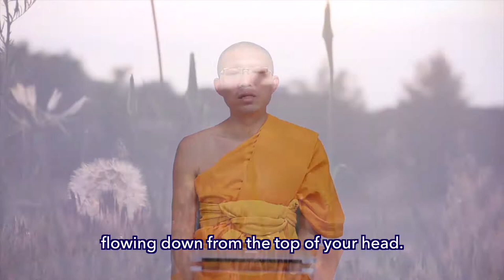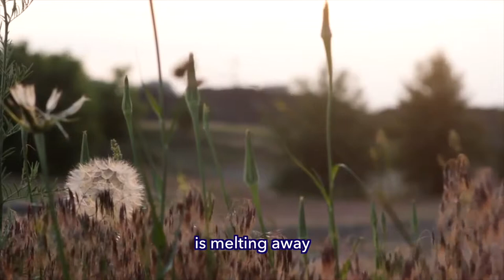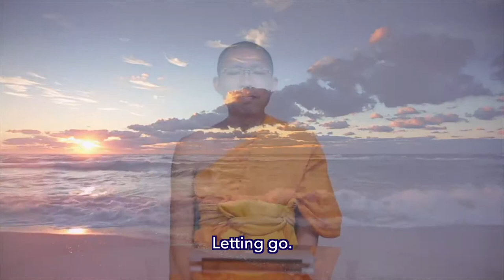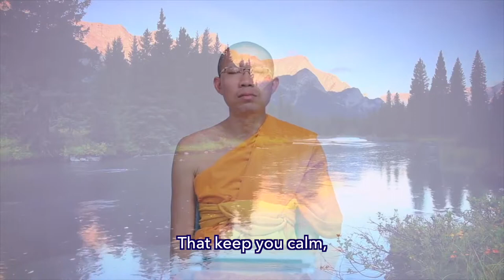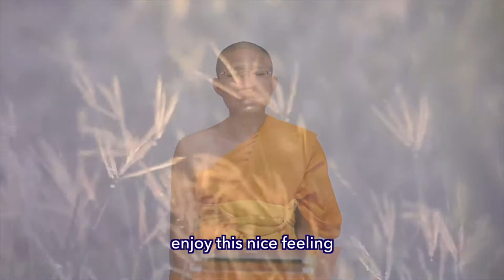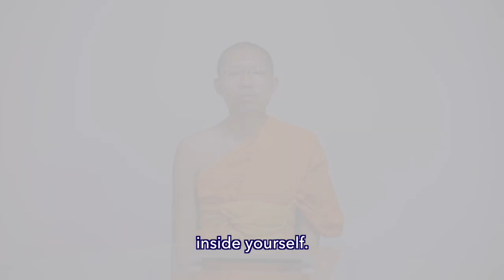02 30Minute Guided Meditation with Natural Music